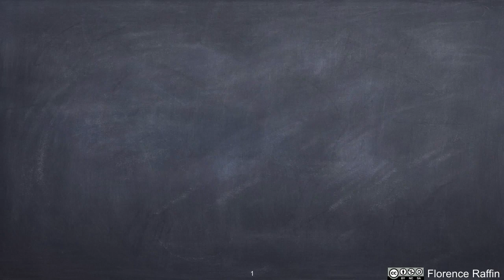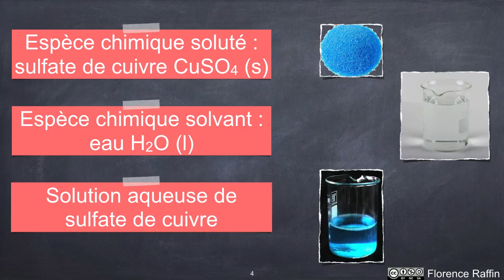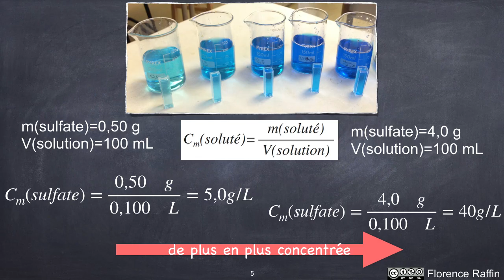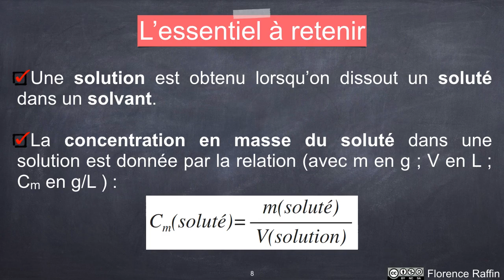👩‍🔬 solution et concentration en masse - CHIMIE - SECONDE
🎯 solution - soluté - solvant - concentration en masse - espèces chimiques - mélange
Revoir les notions de solution, soluté et solvant et comprendre la notion de concentration en masse du soluté.

✅MON INSTA pour réviser @profraffin